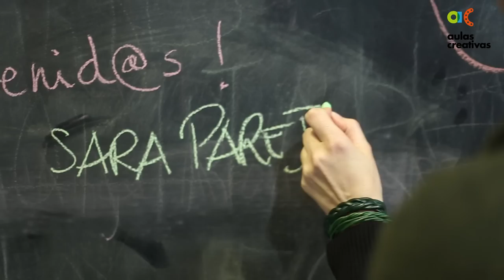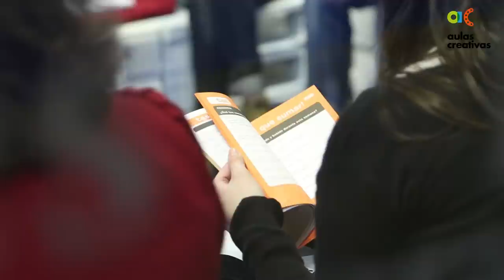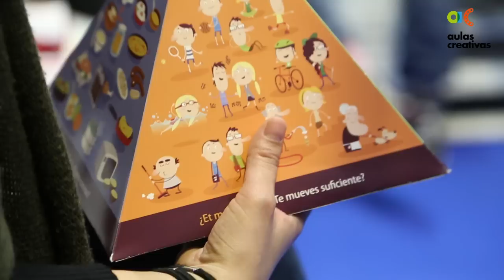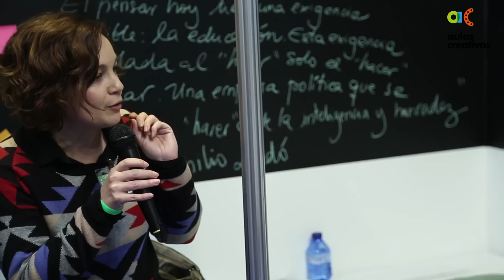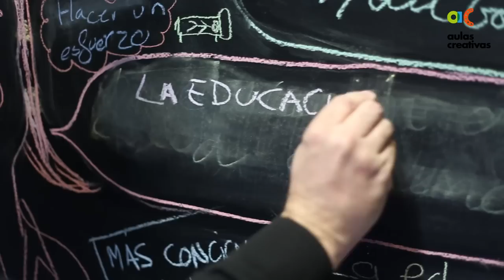Foro sobre Hábitos Saludables con la Fundació Alicia (Completo)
Sara Pareja de la Fundación Alicia dinamiza este encuentro sobre hábitos saludables con profesores y educadores en el marco del proyecto Aulas Creativas. Participantes: Ana Pérez, Mercé Maribona, Víctor Vila, Elena Machado, Pedro de la Cruz, Elena Sanz, Mª Luisa Gantes, Laura Urrios Galiana, Daniel R. Latorre y Félix Montero.